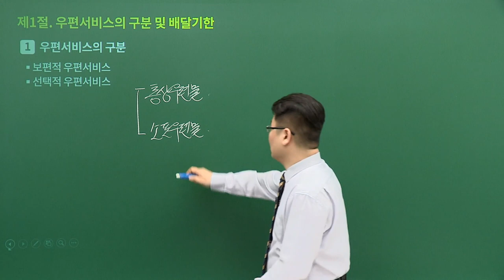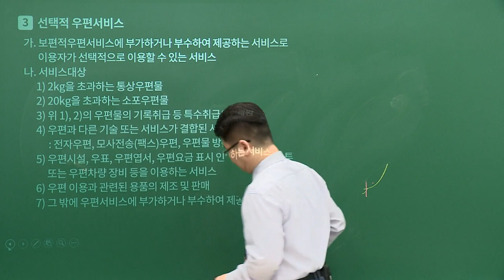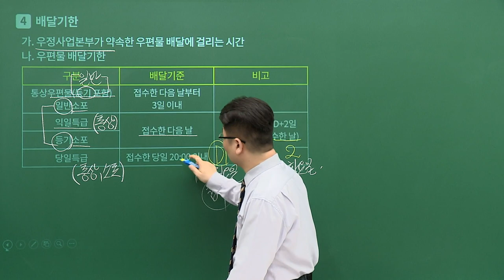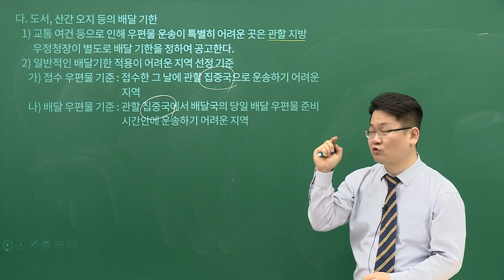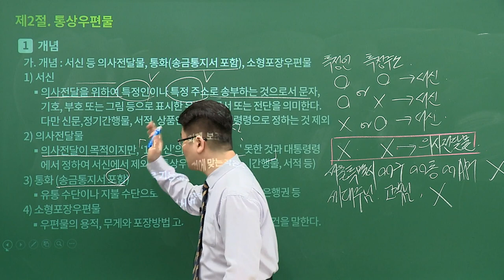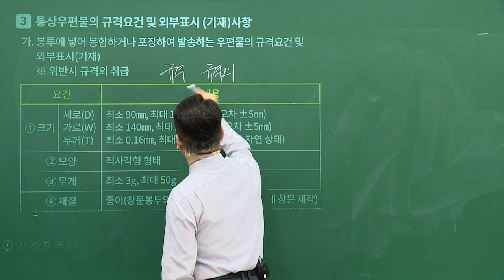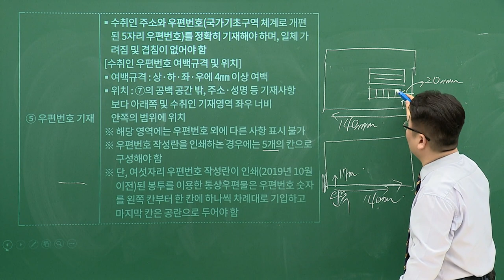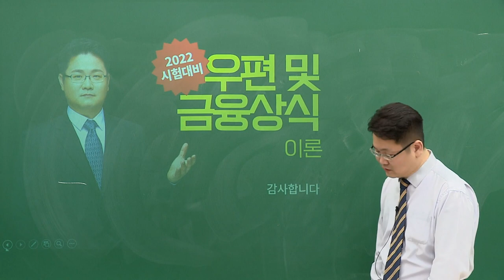2022대비 우편&금융 상식 이론 03강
📌 2022대비 우편상식, 금융상식 기본 이론
1. 우정사업본부에서 발표한 우편 금융상식 자료에 대한 구체적인 의미를 파악하고, 본문을 분석하여 이해의 폭을 넓힐 수 있다.
2. 교재에서 제시되고 있는 사례와 용어의 뜻을 확인하고 세부적인 내용까지 체크하여 학습 완성도를 높힐 수 있다!

📍 우편상식 공략법 (교재의 1/3을 차지하지만 시험 출제 비중은 1/2)
- 우편물의 개념을 확대 시키고, 우편 발송에서 수취하기까지 과정과 이와 관련된 물류흐름을 이해하도록 하고 우편에 대한 다양한 부가서비스와 요금체계, 손해배상을 다루고 이 범위를 국외로 확대하여 국제우편서비스 분야를 학습합니다.
- 국내 우편을 먼저 학습하여야 이에 근거해 국제우편제도를 바르게 이해할 수 있습니다.

📍 금융상식 공략법금융상식
- 금융경제 일반과 일상생활에서 필요한 시사성 있는 내용(금융경제, 금융상품 등)을 통해 경제전반의 이해도를 높입니다.
- 우정사업본부에서 취급하고 있는 예금 및 보험상품 그리고 예금과 보험에 관련한 배경이론을 학습하며 우체국 예금과 보험 실무처리 내용까지 살펴봅니다.
- 예금편과 보험편을 반복하면서 주요한 내용 위주로 암기의 틀을 세우고 이후 그 범위를 점차 확대하여 시험을 대비할 수 있습니다.

💡 계리직 합격자 수 1위! 유상통 바로 가기